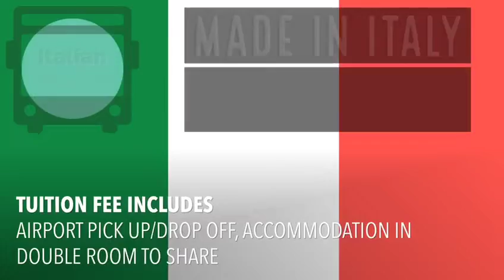BAU Rome Internships on the Roads of Italian Design 1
This 2/week internship program on the road will drive you into the mindset of the Made in Italy excellence. The program will touch 4 districts of the Italian Design, starting in Venice on July 14, in occasion of the 124th anniversary of the Biennale, with 3 modules; then moving to the nautical district of 5 Terre on July 19; ending in Tuscany, before in the most ancient fashion district in Italy, Florence and Scandicci July 21 & 22, then  moving to the little Athens and Marble District of Carrara from July 23 to 26.